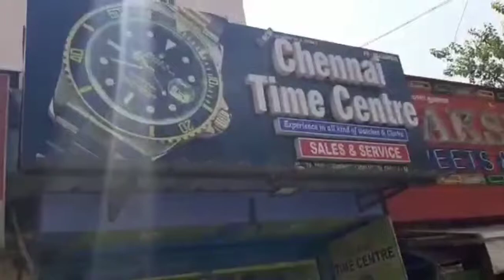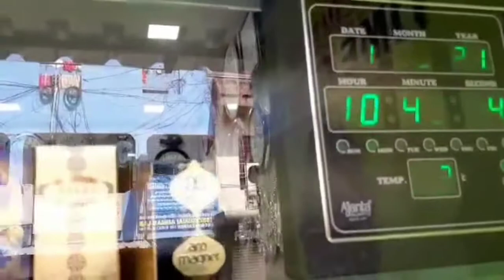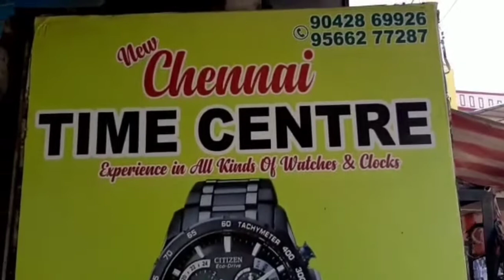Starting price only Rs.200 ahh??😱/ watch and clock shop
Hello friends,
Today I have showed you a watch shop which is in Vadapalani. The shop has different types of clocks and watches. It has all new designs.

Shop name:
Chennai Time Centre

No. 22A, Anna Nedumpathai, Choolaimedu , Chennai - 94